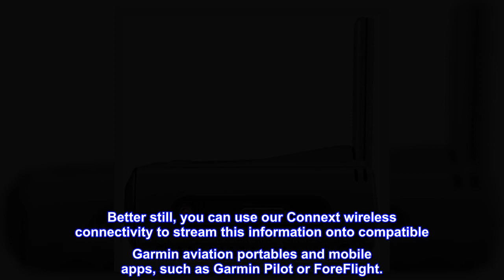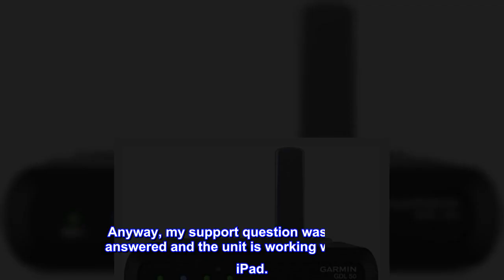Great product - Garmin GDL 50 Portable ADS-B Receiver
Providing an easy-to-use and completely portable aviation datalink, the compact GDL 50 ADS-B receiver lets you access the subscription-free ADS-B weather and traffic services available in the U.S — all while providing GPS position, speed and altitude information as well as backup attitude reference. Better still, you can use our Connext wireless connectivity to stream this information onto compatible Garmin aviation portables and mobile apps, such as Garmin Pilot or ForeFlight.

Arrived on time as advertised.
Garmin makes a solid product but they are not afraid to charge you for it (plus a little extra). I am currently flying a De Havilland Beaver on floats and the Garmin GDL 50 does not easily fit above the glare shield. Garmin support is just OK. I had to leave a message and get a call back in two days to come up with a placement solution. They try everything in there power to direct you away from talking to a human and to try and find complex aviation answers on their website. frustrating. Anyway, my support question was eventually answered and the unit is working well with my iPad.